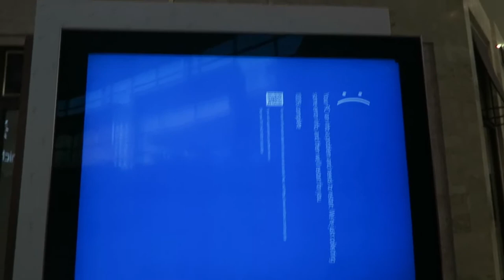MOVING WITH THE BOYS!!! (CAR VLOG)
009 - Asking the BOYS questions about Moving Out, Roommates, Boundaries + MORE!

                         Championxiii - Becky
                         Mozzy - Famous
                         Monte Booker - Kolors
                         Lily Allen - Smile
                         Beyonce - Love on Top